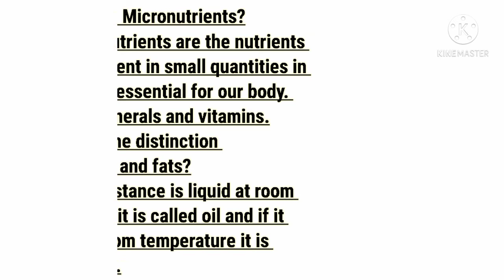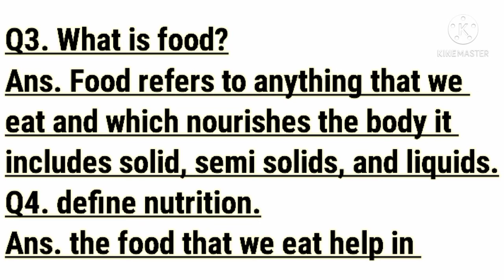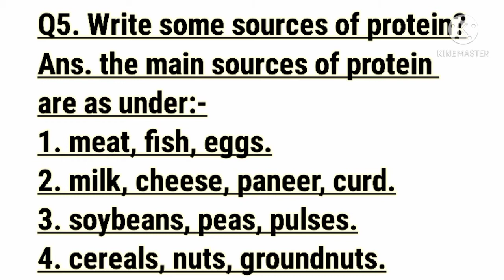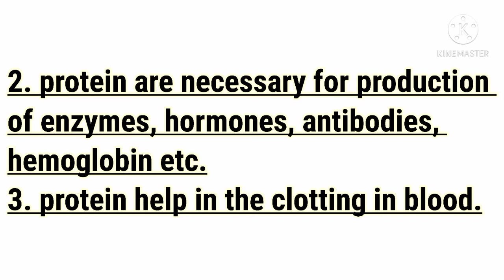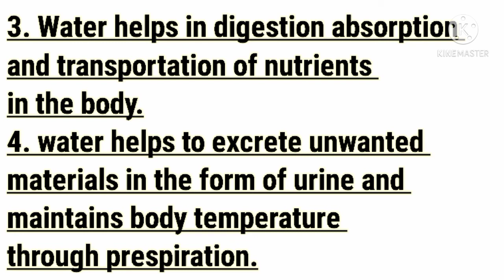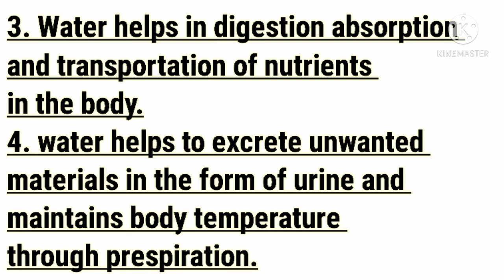NIOS | Home Science Chapter-4 Most Impotant Questions Class-12th Sehrish Institute 🇮🇳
Playlist of Most Impotant Questions Class-10th & Class-12th (2021) Must watch!
All Subjects.

Data Entry Operation Part-1 Class-10th Secondary ExamQuestions
Most Important Questions 📢📚
Must watch!!!

Data Entry Operation Part-1 Class-12th Senior Secondary      Must watch!!!

English Most Impotant Questions (Class-12th)

Nios Home Science impotant questions (PART-1) (Class-12th) SENIOR SECONDARY(2021)

I WILL UPLOAD REACTION & VIDEOS ON IT